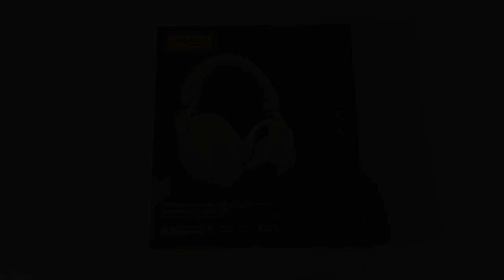Jabra Elite 85h, unboxing en 1 minuto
Jabra Elite 85h, unboxing en 1 minuto. ¿Buscas auriculares inalámbricos con cancelación de ruido activa (ANC)?